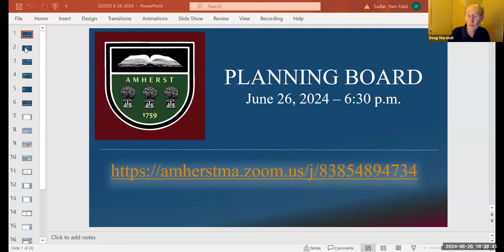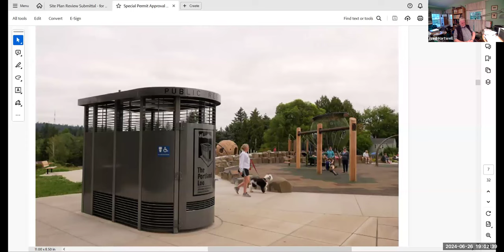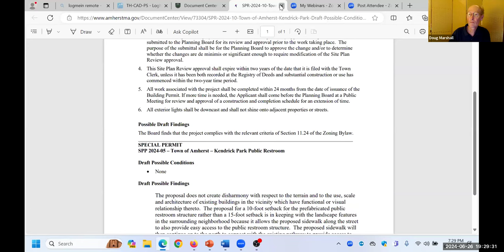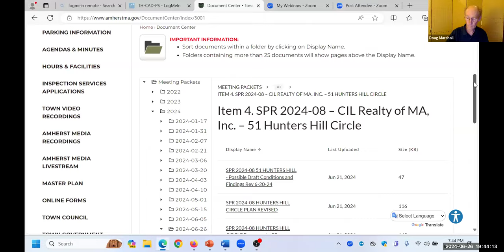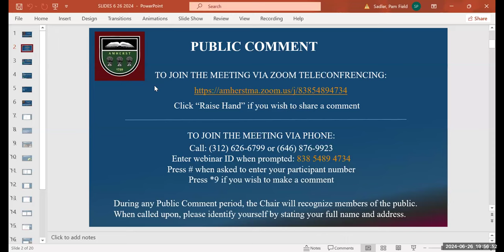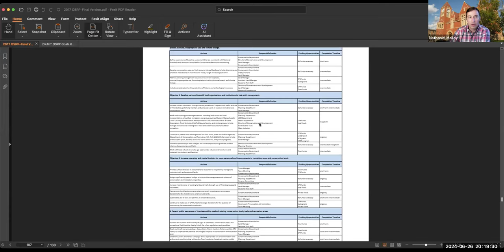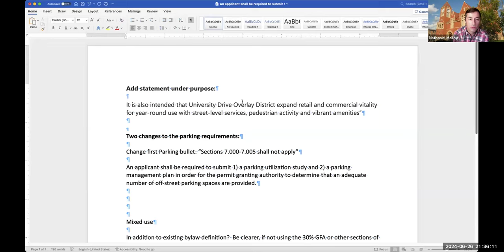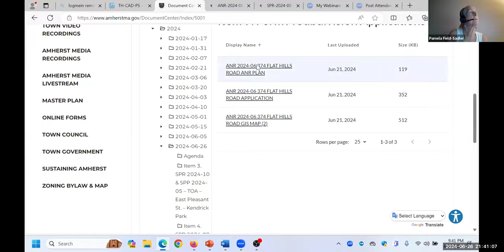Planning Board Meeting Jun 26, 2024